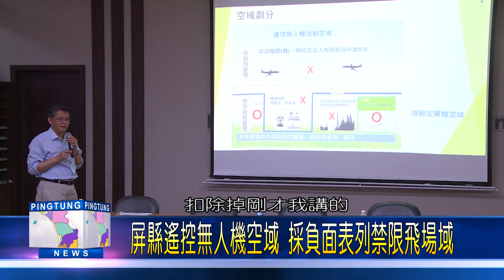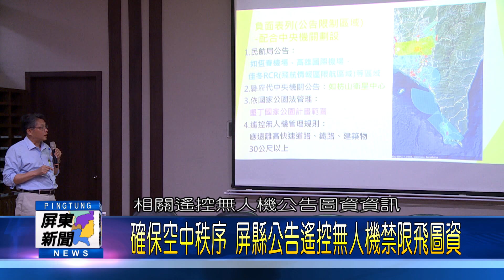109 0324 屏縣遙控無人機空域 採負面表列禁限飛場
因應民用航空法遙控無人機專章將於3月31日施行，屏東縣政府今天針對全縣遙控無人機開放飛行區域，以負面表列方式公告屏縣禁止及限制遙控無人機飛行場域，並就都市計畫區如住宅區等人潮較多處規劃予以限制，另考量較大型的定翼型遙控無人機實際場地操作需求，將規劃里港、高樹、竹田、新園等近河濱區域作為飛行場域，未來也將持續滾動修正。